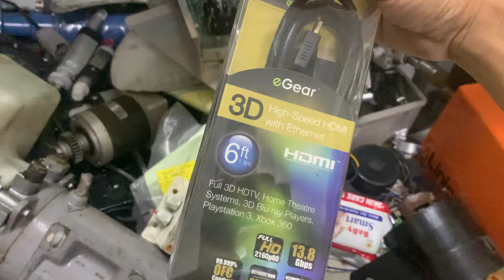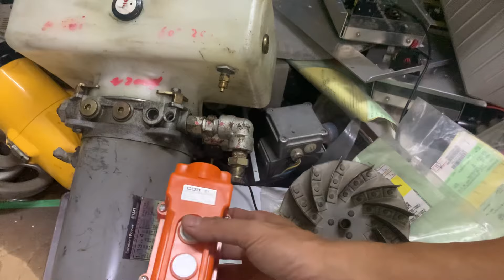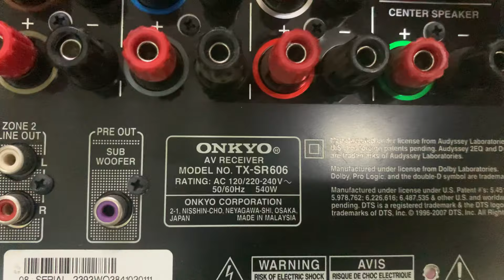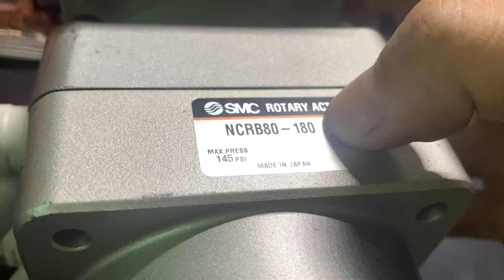ngày 20 tháng 9, 2024 (zalo : 0965-503-208)